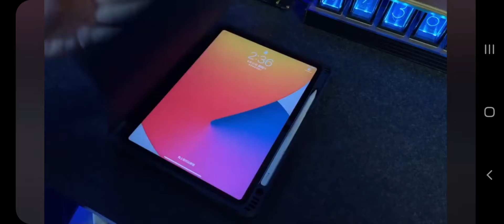Bao da Nillkin PAD PRO ipad có nắp bảo vệ camera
𝑴𝒐̂ 𝒕𝒂̉ :
- Được thiết kế bởi bộ ba chất liệu cao cấp nhất: TPU, PC và da PU.
- Nắp bao da là lớp da PU tổng hợp siêu bền với kết cấu chấm bi nhỏ chống trơn trượt.
- Tính năng tự động tắt-mở iPad khi bạn đóng-mở nắp bao da, giúp tiết kiệm pin cho máy của bạn.
- Thiết kế dựng máy được nhiều góc độ, thuận tiện cho quá trình sử dụng.
- Các góc là TPU dày chống va đập khi rơi rớt máy.
- Camera có nắp đậy, bảo vệ khi bạn không có nhu cầu sự dụng.
- Chính hãng Nillkin.
🚩 ĐẶT HÀNG ONLINE - GIAO HÀNG TOÀN QUỐC :
🔹 Inbox facebook: m.me/phuongvyshop/
🔹 Zalo chat: 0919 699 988
🔹 Để mua đúng sản phẩm trên video, bạn hãy vào link này:
👉 Shop sẽ xác nhận qua điện thoại khi nhận được đơn hàng của bạn trên hệ thống.
👉 Freeship toàn quốc cho đơn hàng từ 500k với dịch vụ COD (được kiểm trả hàng trước khi nhận)
🚩 MUA TRỰC TIẾP TẠI CỬA HÀNG PHƯƠNG VY SHOP ®
🔹 Địa chỉ: 𝐏𝐏𝟏𝟒𝐀 𝐁𝐚 𝐕𝐢̀ - 𝐂𝐮̛ 𝐱𝐚́ 𝐁𝐚̆́𝐜 𝐇𝐚̉𝐢 - 𝐏.𝟏𝟓 - 𝐐.𝟏𝟎 - 𝐓𝐏. 𝐇𝐂𝐌
 (Shop ngay góc ngã tư đường Ba Vì và đường Đồng Nai)
🔹 Open : 10g - 20g (Chủ nhật nghỉ)